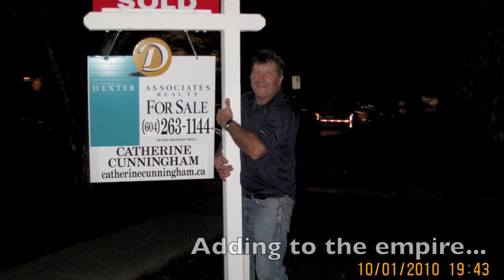Happy New Years 2011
Have a happy new years from the Broberg-Hulls!